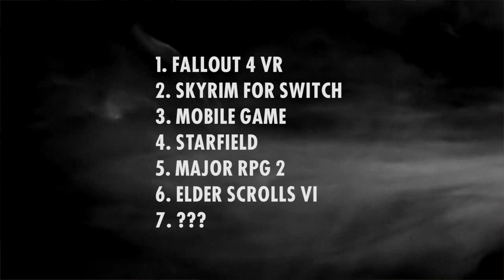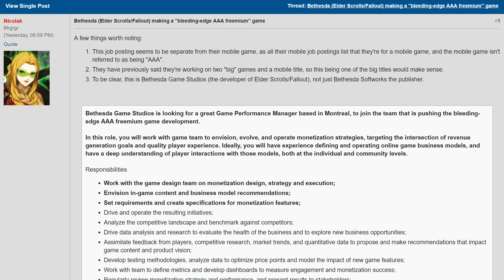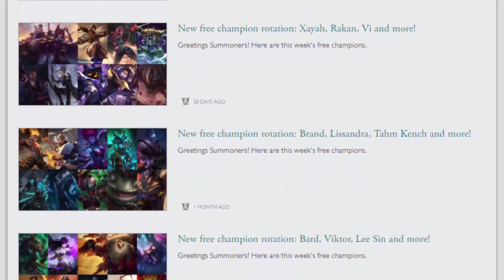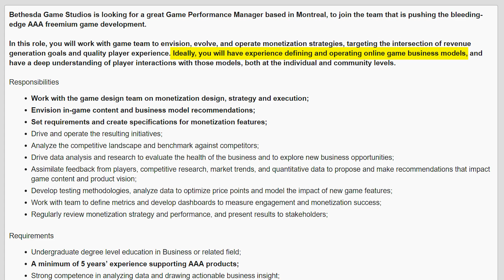Bethesda Game Studios is Working on a Freemium Game... Should I Be Concerned?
Show less